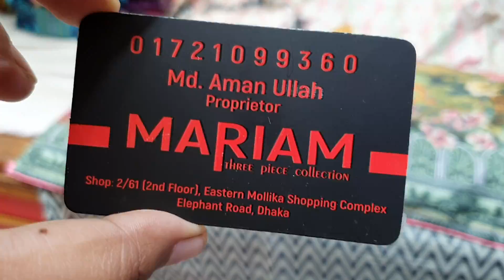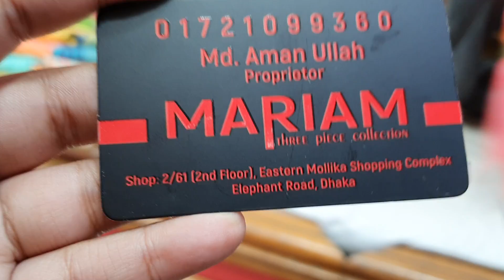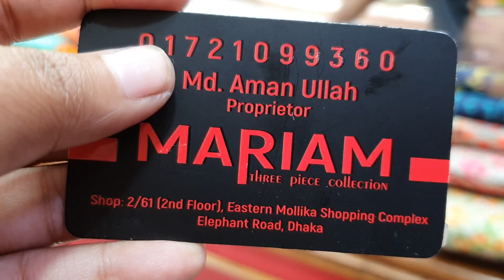বিশাল অফার /মিরর বুটিকের অসাধারণ থ্রি পিচ কালেকশন /boutique dress